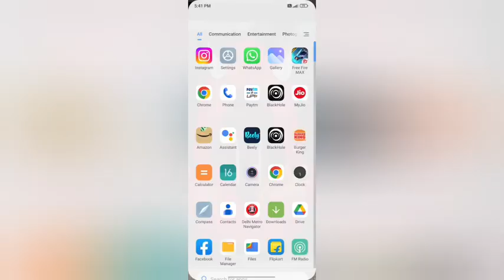on play sound whan locking diwais mode In redmi 2 kesa kare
redmi,redmi earphone mode kaise hataye,mi redmi mobile me ringtone kaise set kare song,redmi 8 me ringtone kaise set kare,redmi always on display,how to enable or disable auto answer mode on redmi note 3,redmi note 4 double tap screen on not working,redmi sound effects settings,redmi note 5 pro eis mode,redmi display light call karte samay off ho jaati hai,call karte samay display light on off hoti hai kaise theek karen,how to remove talkback on redmi